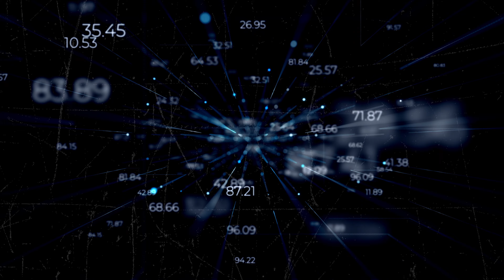We Created A $166,000 A Month Insurance Agency Without Recruiting Any Agents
ATTENTION LIFE INSURANCE AGENTS! We teach agents how to generate their own high intent life insurance leads and provide elite sales training to help agents make 6-figures selling final expense life insurance over the phone.

We are a life insurance telesales company that focuses primarily on selling final expense life insurance over the phone. We offer intensive sales training and teach life insurance agents to generate life insurance leads to help them make 6-figures and beyond working from home.
Important Income Disclaimer: All references, statements or claims contained in this video of any positive sales/earnings results that agents have achieved or are able to achieve working with us, whether made directly or through any existing agent testimonial, represents result which are not typical and, in some cases, extraordinary, prospective agents should not rely upon any such examples or claims or automatically expect to achieve any demonstrated or referenced results achieved by other agents or that may be claimed directly by any existing agent in this video. There is never a guarantee that any of our agents will achieve any positive results. While similar results are possible and they have occurred in many cases, obtaining the level of final expense sales/earnings results that may be referenced or claimed directly by any of our agents in this video is based upon a variety of factors, including your level of effort and desire and other circumstances that cannot be predicted. We make no express or implied guarantees or warranties that the same sales/earnings results will be able to be achieved by any new agent working with us.